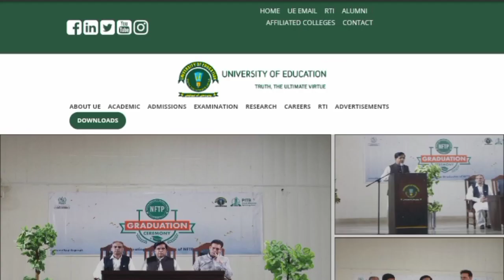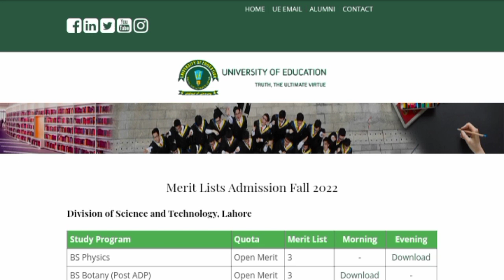University of Education 3rd merit list displayed|Fourth merit list date 2022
Dear Students University of education has announced the third merit list of Undergraduate programs fall air 2022.
University of Education third merit list announced
Third merit list of University of education 2022
UE third merit list 2022